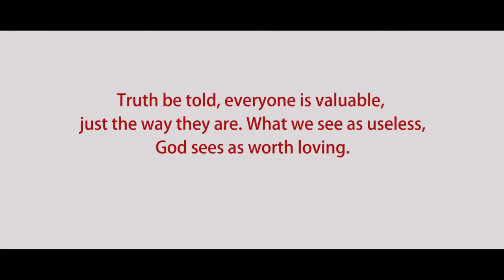Reborn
Original Published: Reborn by 7G- TV (via ChinaSource). This captures one artist’s transformation from feeling worthless to experiencing the power of God’s mercy and grace. He tells how God and the gospel intervened to show him where his true value lies.